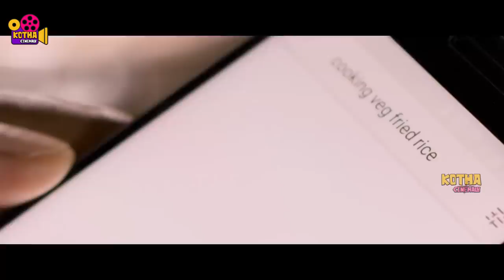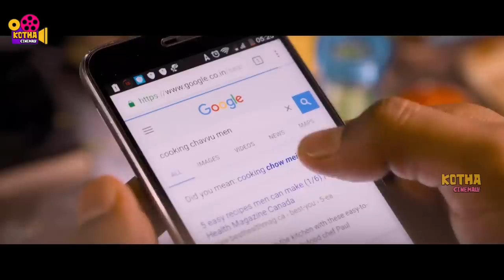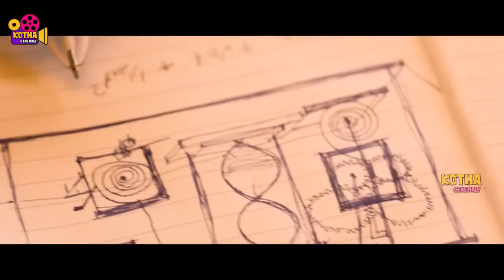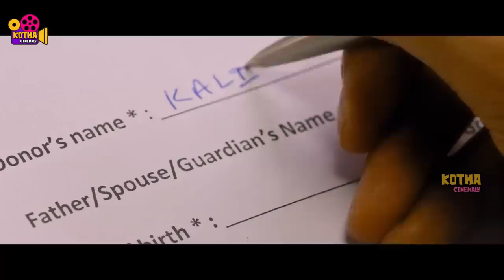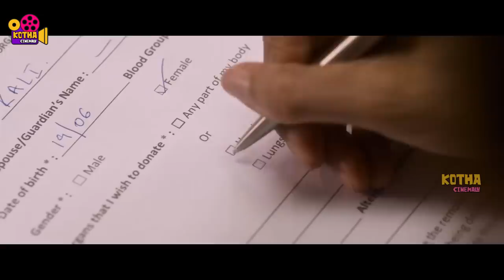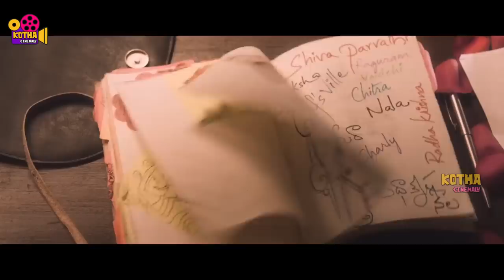Kajal Aggarwal, Regina Cassandra, Nani Telugu FULL HD Sci-fi Thriller Movie || Kotha Cinemalu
Watch Kajal Aggarwal, Regina Cassandra, Nani Telugu FULL HD Sci-fi Thriller Movie || Kotha Cinemalu